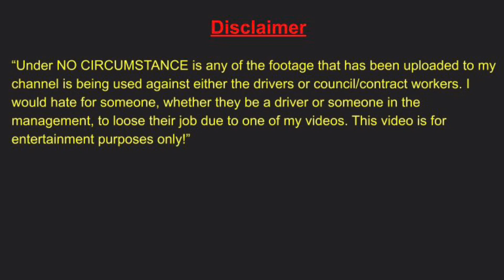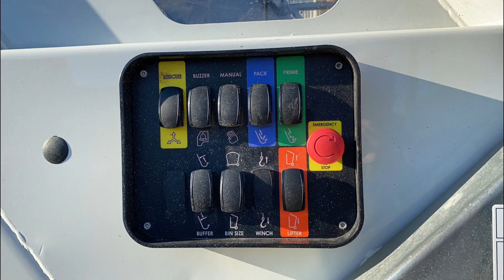24 MINUTES OF BULK WASTE!!!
4 clean-ups in 1!